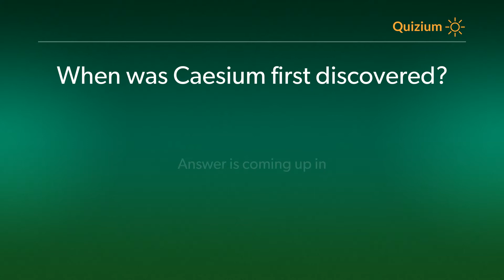When was Caesium first discovered? Caesium Quiz